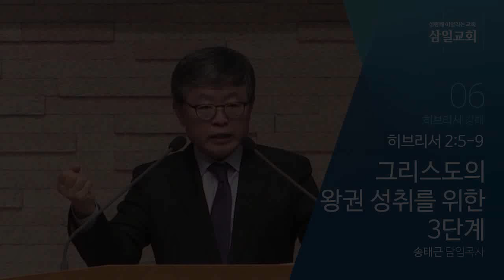CLTV파워메시지_송태근 목사의 히브리서 (6회) '그리스도의 왕권 성취를 위한 3단계'